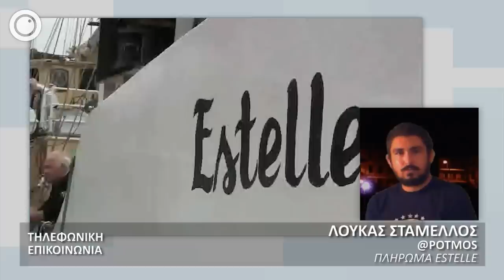Λουκάς Σταμέλλος | Ανταπόκριση από το Estelle | 17-10-2012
O Λουκάς Σταμέλλος (@potmos), μέλος της Πρωτοβουλίας «Ένα Καράβι για την Γάζα» ανταποκρίνεται από το Estelle σχετικά με την επιβίβαση των μελών του πληρώματος.